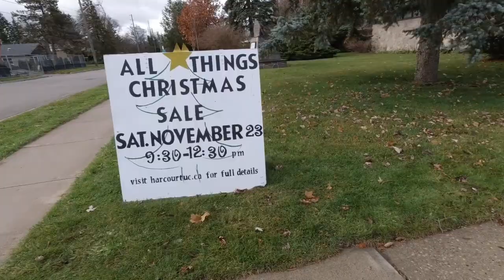All Things Christmas 2019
Last Saturday saw the culmination of weeks of planning and two intensive days of preparation for our annual sale of seasonal items. And what a success it was. If you did any baking, preserving, downsizing of collectibles or jewellery, cut greens, donated soil & pots, priced, sold, delivered flyers, baked muffins, met your friends in the cafe, made purchases, etc., you made this success happen!

Harcourt Memorial United Church
87 Dean Ave. Guelph, ON, N1G 1L3